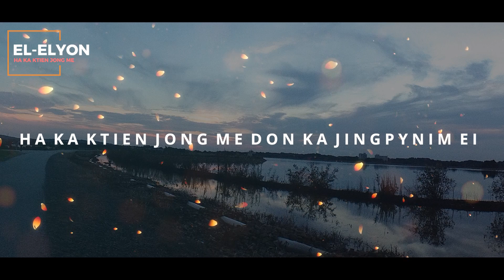Ha Ka Ktien Jong Me || EL-ELYON WORSHIP || khasi Gospel Song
Ha ka Ktien Jong U Trai Phin Shem Ia kiei Kiei Kiba Phylla, Pule Iaka.

Instrument used:
Nektar Midi Keyboard
Samson Mic & Headphone
USB Mixer
Table Mic Stand
XLR Cable
Bass Guitar
Hollow Guitar
Mic Stand
DAW Software
Audio Interface
Pop Filter
Conductor Music Stand
Guitar Effects
TRS Cable

El-Elyon Worship & Ministry have been started since December 2011 as a Worship band and move to ministry since March 2018.
This page is all about the Gospel of Jesus Christ in the form of teaching, Song & Sermon.

Phi lah ban kyrshan ia ngi da ka ba noh synniang ha ki link harum:
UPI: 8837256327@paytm